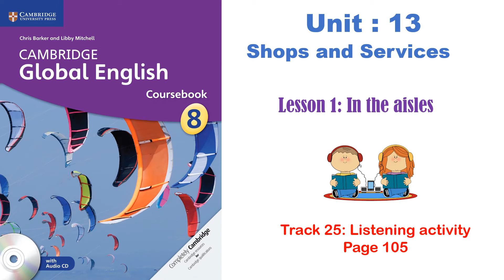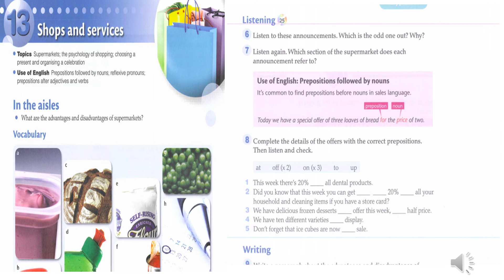Cambridge Global English ESL Stage 8 Listening (In the aisles)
Cambridge Secondary English as a Second Language Stage 8 Listening
Unit 13: Shops and Services
 Lesson 1: In the aisles
 Listening Activity Page 105